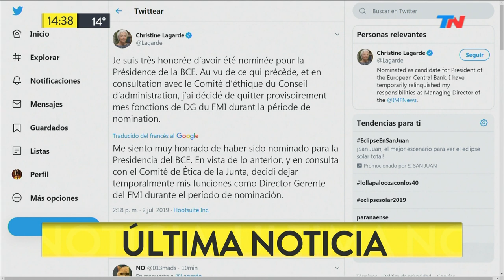Christine Largade renuncia temporalmente al FMI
Fragmento de "Meta Data" emitido el Martes 2 de Julio de 2019.